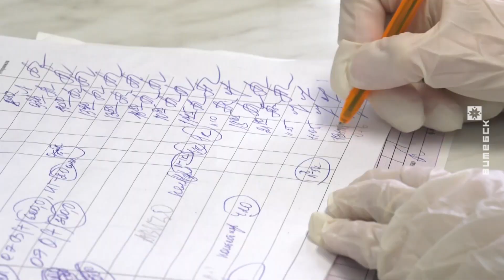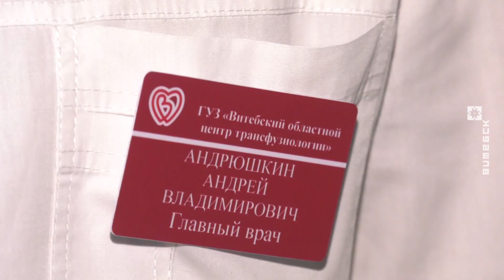Абласны цэнтр трансфузіялогіі пачаў працаваць у Віцебску (28.12.2022)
Рэгіянальныя службы крыві сталі працаваць па новай мадэлі. У Віцебску на базе абласной станцыі пералівання крыві створаны цэнтр трансфузіялогіі. У хуткім часе будзе сабрана і адзіная база донараў.

Падрабязнасці ў нашым сюжэце.

© Тэлерадыёкампанія «Віцебск»
2022